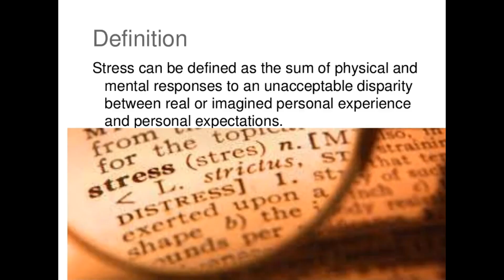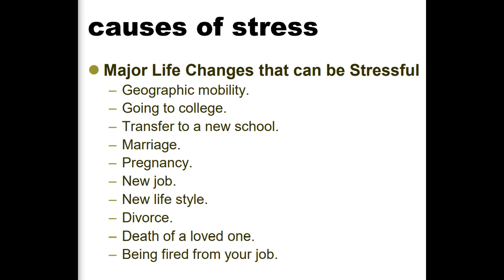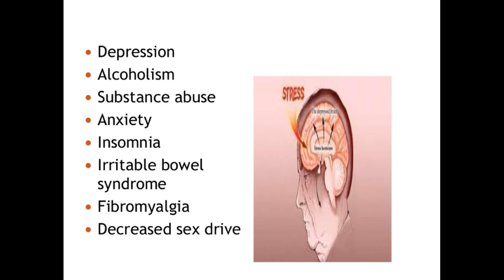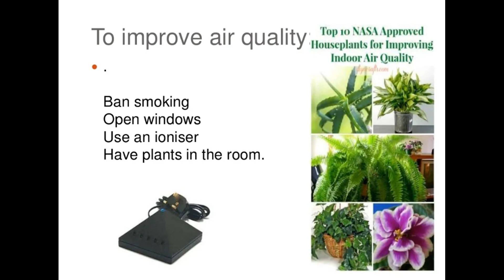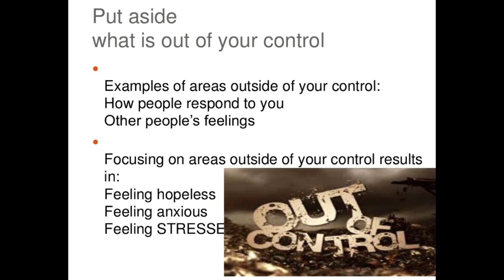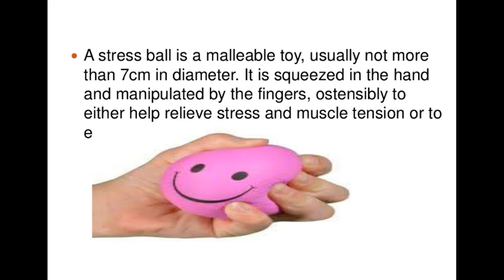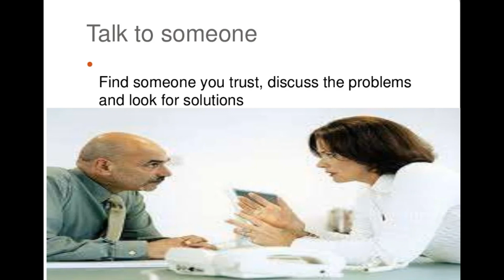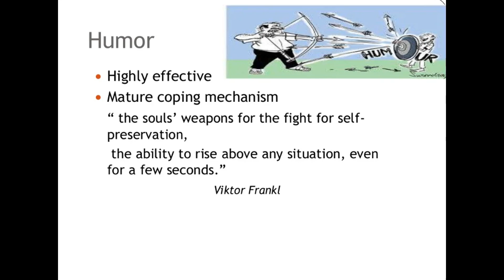stress among students तनाव क्या है ? छात्र तनाव प्रबंधन कैसे करें ?